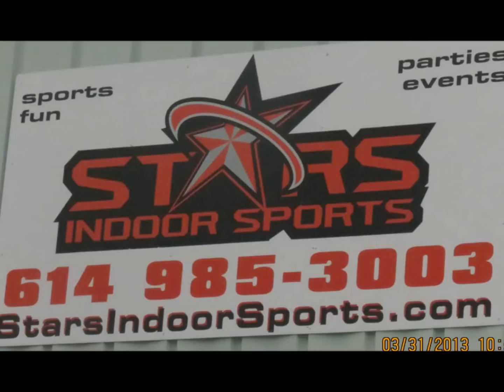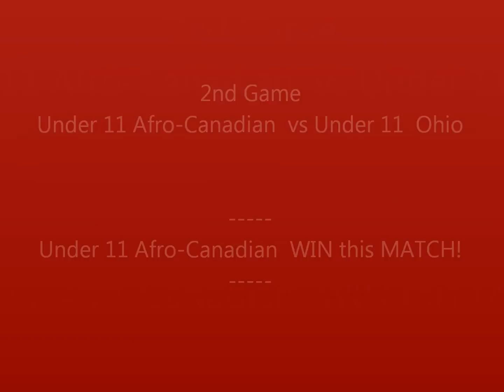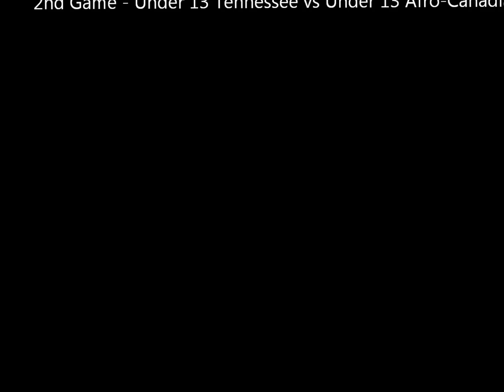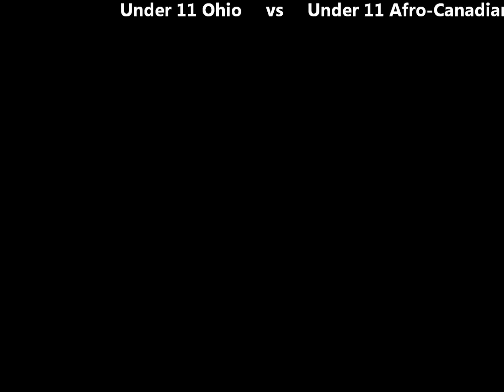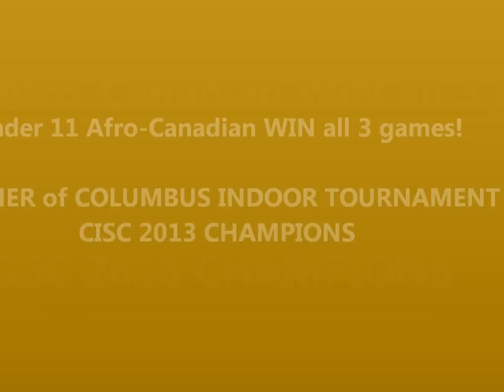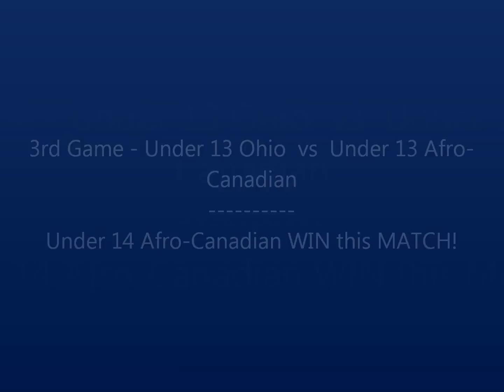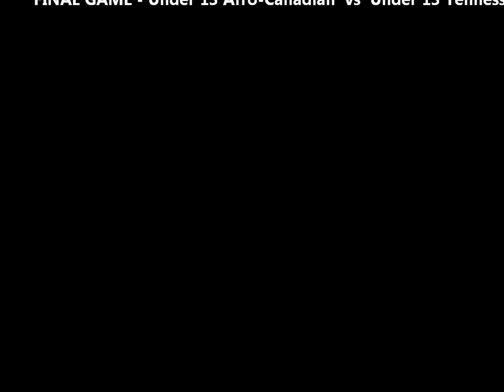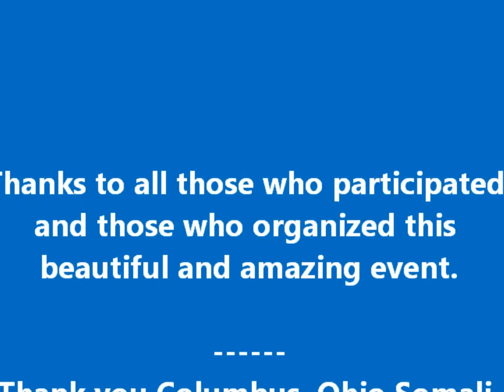COLUMBUS INDOOR TOURNAMENT CISC 2013 - March 28 - April 1, 2013